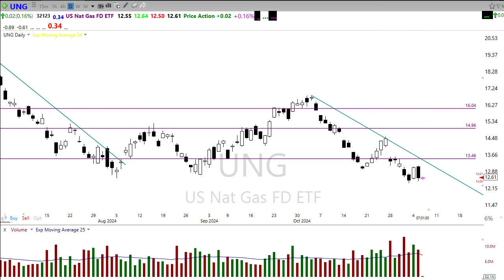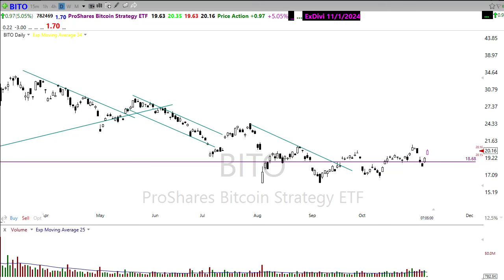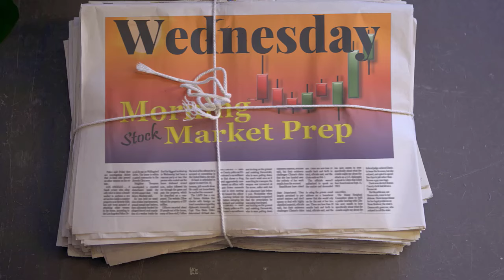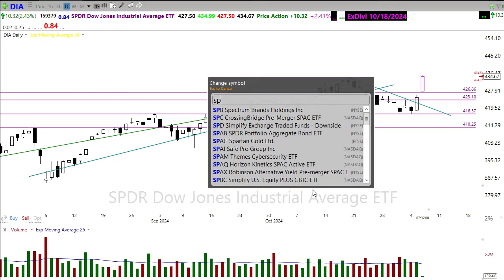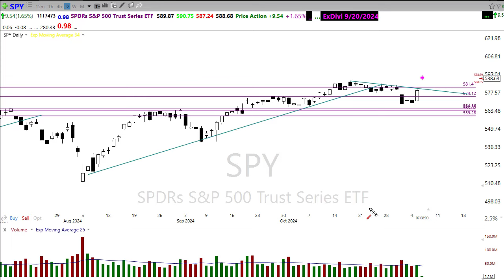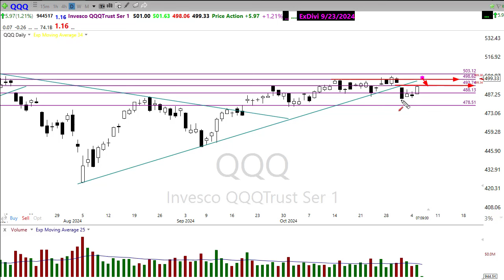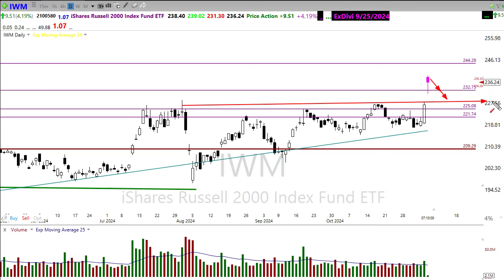Morning Market Prep | Stock & Options Trading | 11-6-24